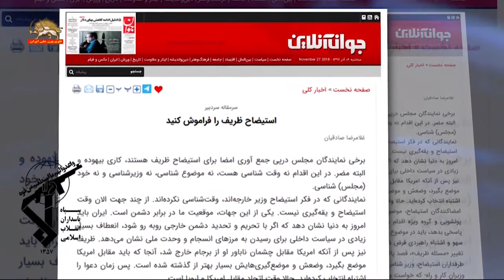بحران بر سر اظهارات ظریف در مورد پولشویی، در مجلس ادامه دارد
در ادامة بحران بر سر اعتراف جواد ظریف در مورد پولشویی‌های میلیاردی در رژیم آخوندی، حاجی‌دلیگانی عضو مجلس ارتجاع اعلام کرد که طرح استیضاح ظریف، شامل ۱۱ بند و از جمله ناتوانی او در رفع و رجوع اقدامات لو رفتة تروریستیِ رژیم در کشورهای اروپایی است.
بر اساس بند ۶ طرح استیضاح مذكور، جواد ظریف باید به دستگیریِ دیپلمات‌های جمهوری اسلامی در کشورهای اروپایی و عدم مقابله به‌مثل و تحرکات کافی در دفاع از دیپلمات‌ها، پاسخ بدهد.
منبع: سایت الف(رژیم) ۹۷/۹/۵

از سوی دیگر، سپاه پاسداران در روزنامة خود، با ذکر پیامدهای «مضرِ» استیضاحِ جواد ظریف نوشت: برخی نمایندگانِ مجلس، در پی جمع‌آوری امضا برای استیضاح ظریف هستند؛ کاری بیهوده و البته مضر. در این اقدام، نه وقت‌شناسی هست، نه موضوع‌شناسی، نه وزیرشناسی و نه خودِ (مجلس)شناسی. استیضاحِ ظریف را فراموش کنید...
منبع: جوان آنلاين  ۹۷/۹/۶